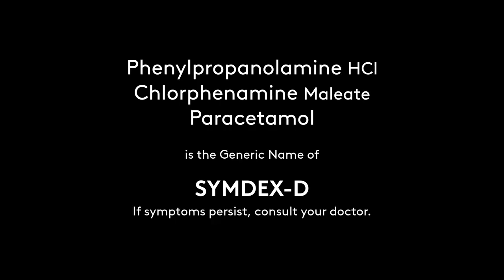Symdex-D Radio Commercial 2021 30s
DRPS Two Episode No. 567: Symdex-D Radio Commercial 2021 30s